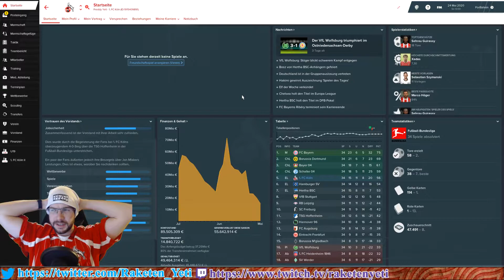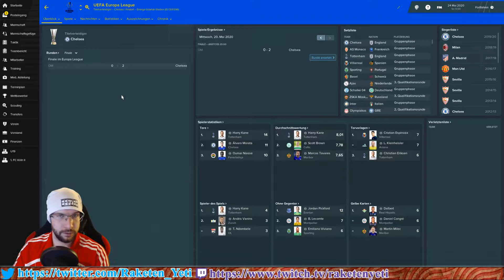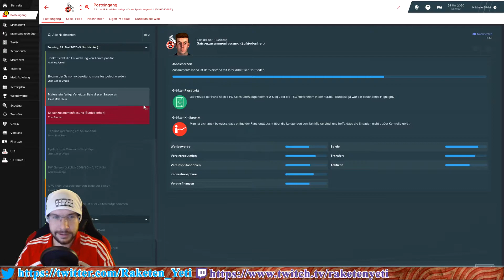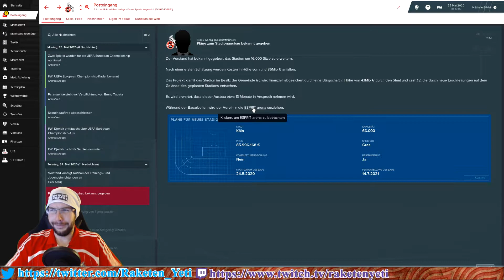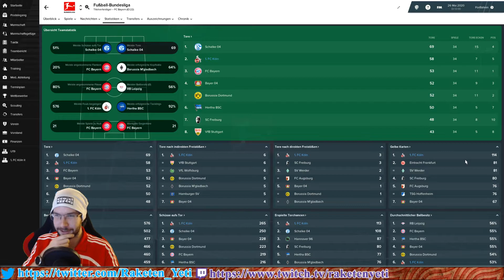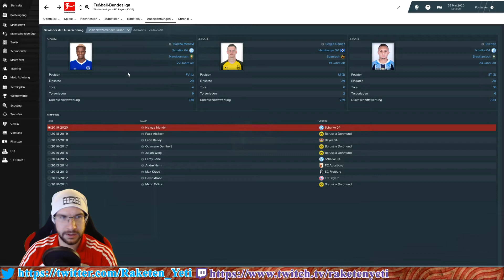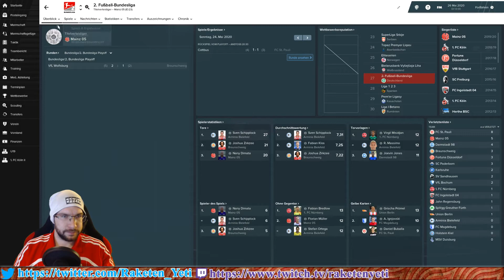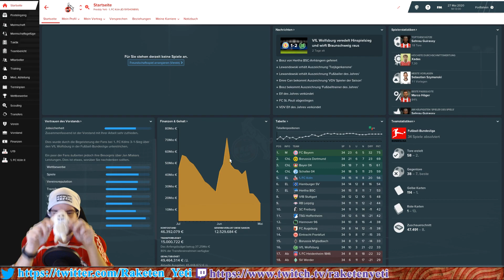⚽️ FM 2019 BETA 🐐 Effzeh #28 - Bitte WAS?! ENDE! [Football Manager 2019 Beta]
Zum Start der Football Manager 2019 Beta gibt es ein kleines Let's Play mit meinem Herzens- und Lieblingsverein: Dem 1.FC Köln. Diese Serie wird mindestens bis zum Release des FM 2019 am 2. November bestehen bleiben, je nachdem wie es läuft vielleicht auch darüber hinaus. Und nun...viel Spaß :)

Die FM 2019 Beta wurde am 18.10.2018 veröffentlicht. Am 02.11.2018 wird der Football Manager 2019 von Sega veröffentlicht und entwickelt von Sports Interactive.